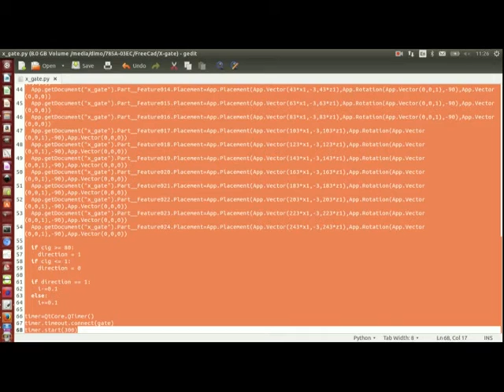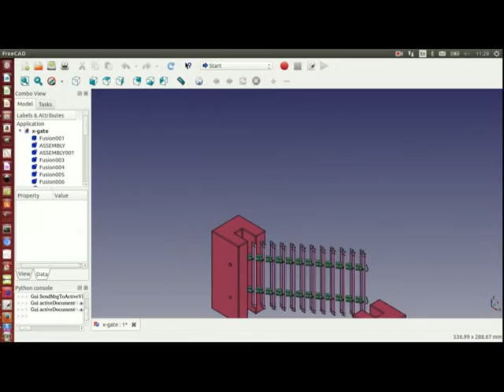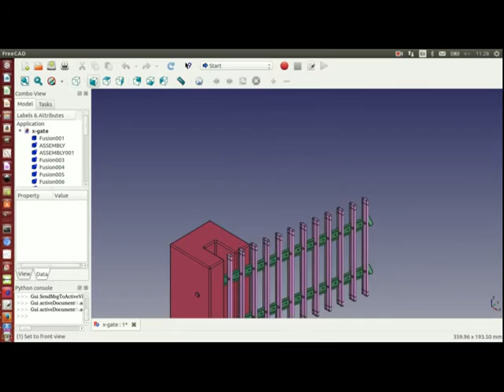Automatic system gate and FreeCAD animation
Automatic system gate and it's FreeCAD animation.